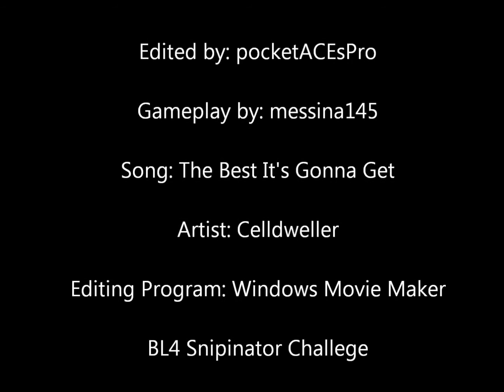Entry for Snipinator's BL4 challenge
This is my montage entry for Snipinator's BL4 challenge. I did not get picked but its ok because it was really fun to do. So enjoy the vid and have a good weekend. Pocketacespro did the editing for me.
The song is from Celldweller "the best its gonna get"